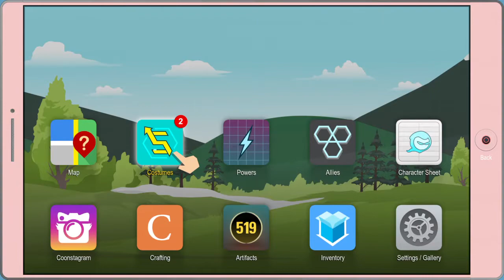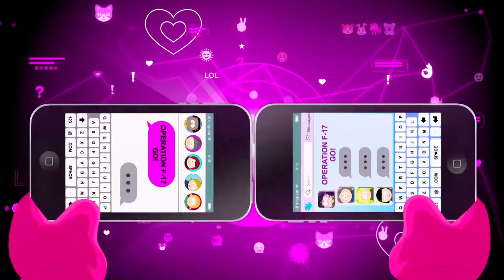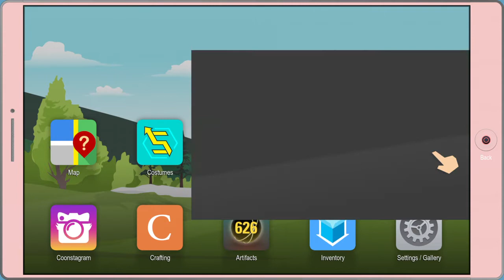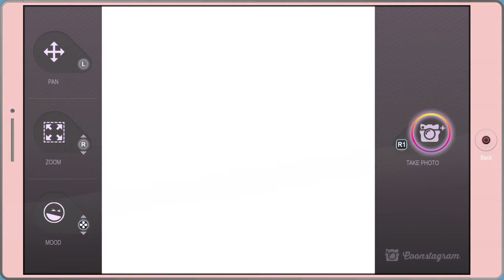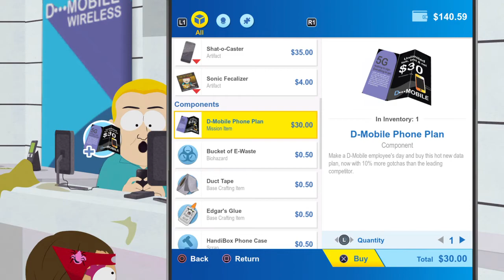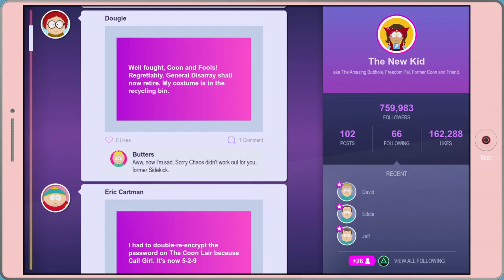South Park: The Fractured But Whole Walkthrough Part 25-You Can Always Count On Call Girl!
Upon meeting up with Wendy in the bathrooms at the park, it's her and the New Kid's job as girls unite, to work together on this side quest as Wendy (a.k.a., Call Girl) enlists our help to assist her on arriving at D-Mobile (a parodied reference to our real life version T-Mobile) to get her phone fixed when it run out of data, but have an unlikely encounter with the crab people who have taken over the store.